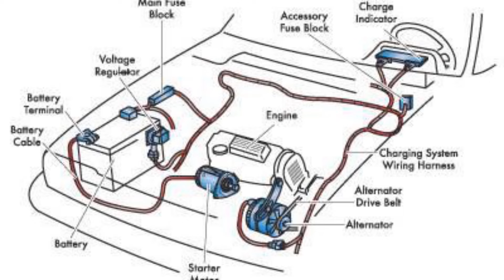por que se puede QUEMAR un ALTERNADOR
En este video te decimos porque se quema un alternador
Si el alternador de su automóvil se está quemando, podría haber varios problemas con los componentes interiores u otras funciones relacionadas con ellos.

Las razones comunes por las que los alternadores se queman en su automóvil son

1

Una de las razones por las que el alternador se quema podría ser el derrame de aceite de la junta de la tapa de la válvula dentro del alternador. Debe verificar si el alternador está sumergido en el aceite cuando se desconecta.

2

Sobrecarga por componentes adicionales

Compruebe si hay mucha carga en el alternador. Esto puede deberse a la adición de componentes como luces y estéreo que consumen muchos amperios de potencia. Operar dichos componentes al nivel máximo hará que el alternador se caliente y finalmente se queme.

3

Montaje incorrecto

Asegúrese de que el alternador esté perfectamente montado en su lugar. El montaje incorrecto causa problemas con la conexión a tierra y también allana el camino para otros problemas eléctricos.

4

Problemas con la batería

En caso de que el alternador se sobrecaliente, es porque está intentando cargar una batería que no funciona correctamente. Si el voltaje de la batería es superior a 13 voltios, significa que el alternador puede haberse quemado.